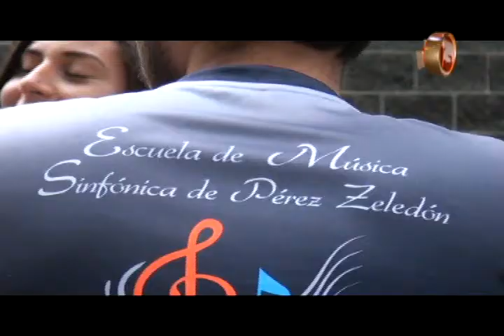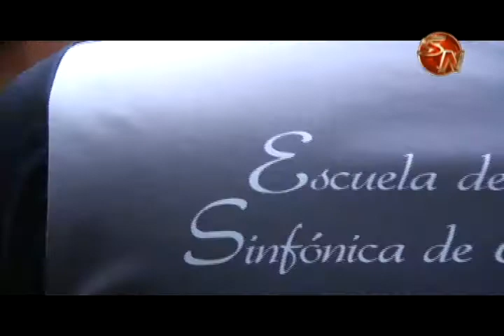Cinco estudiantes de la Sinfónica de Pérez Zeledón participan en campeonato en Estados Unidos